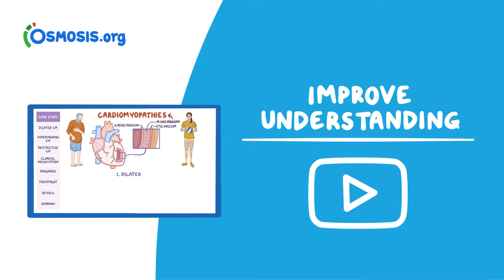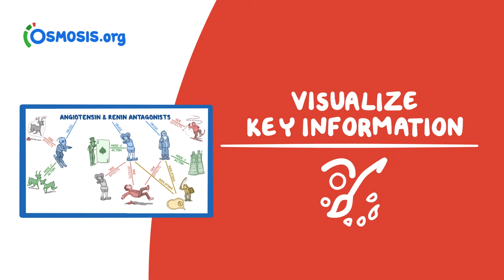The Osmosis Founders' Story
With Osmosis, learning health and medicine is fun. Our visual style helps communicate difficult concepts by grounding them with visual memory anchors, memorable characters, and engaging animations that foster the joy of learning. To celebrate our five-year anniversary, we made this video explaining a little bit of Osmosis history and showing why you should start learning by Osmosis today.